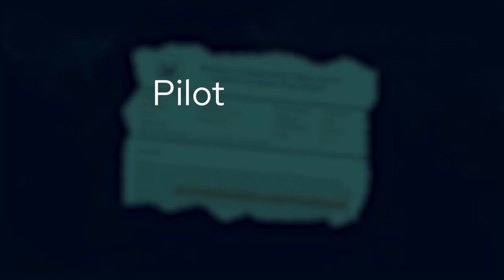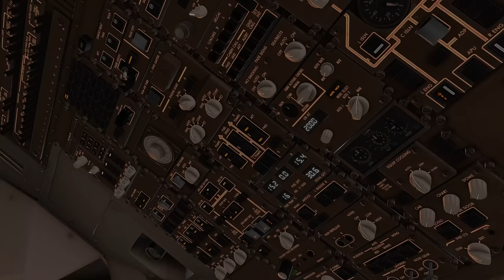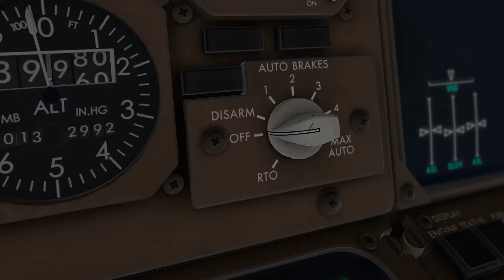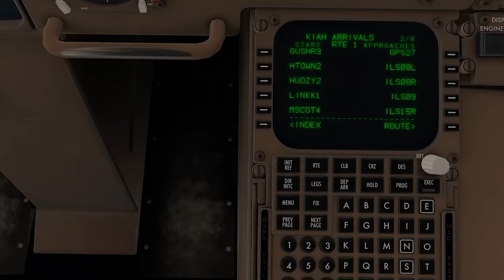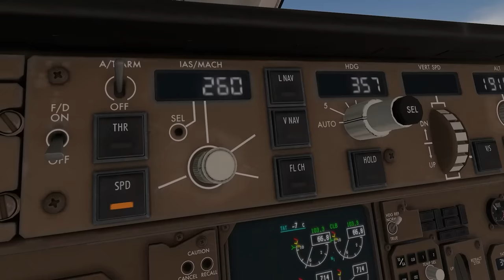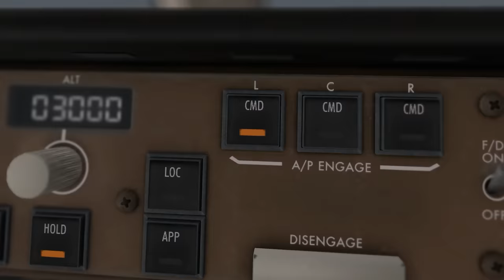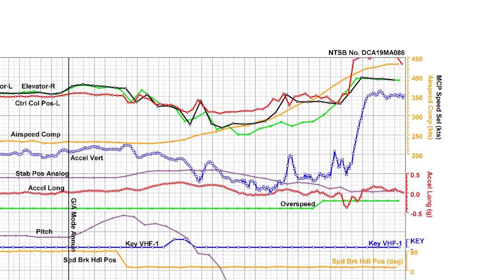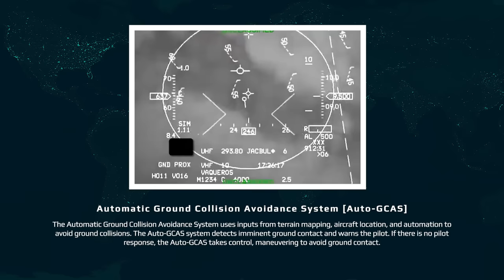Deadly Deception! Unraveling the Mystery of Atlas Air Flight 3591.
Atlas Air flight 3591 was scheduled as a domestic cargo flight going from Miami international airport to George Bush airport in Houston, United States. This incident sequence I am about to explain to you took only 31 seconds, about the same time it takes to drink a tall glass of water. During those 31 seconds, years of delayed legislation, a deceitful resume, personal shortcomings and an incredible chain of events came together in a truly frightening way. Let’s investigate

Sources

Aircraft Used:
Boeing 767 Professional Extended Upgrade:
Produced by VMAX
Designed by team members from Flight Factor and StepToSky

CHAPTERS
00:00 - Intro
00:25 - Keeping track
02:54- The First Officer
04:41 - Further study is needed
07:53 - The Captain
08:54 - Flight preparations
10:58 - Takeoff and cruise
13:06 - Descent clearance
15:06 - Descent planning
17:03 - Weather issues
21:20 - A stretch too far
24:57 - Our position in space
27:08 - Inversion illusion
29:17 - No one noticed the change
33:48 - A tragic end
36:52 - A wake up call